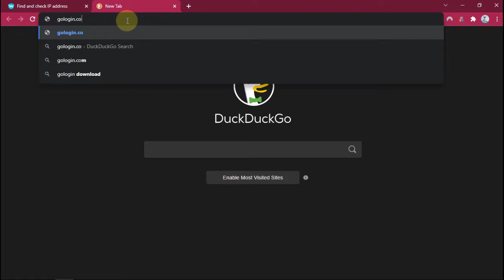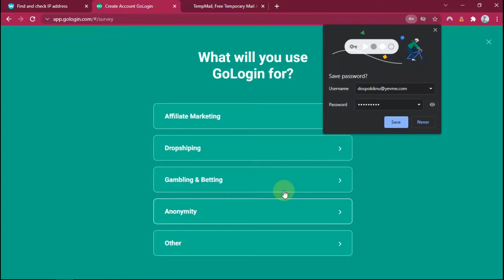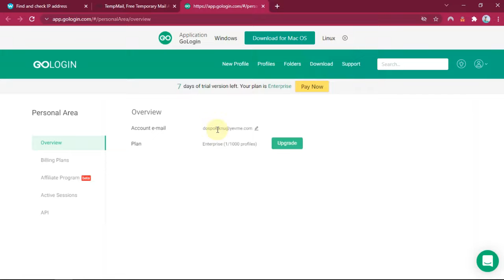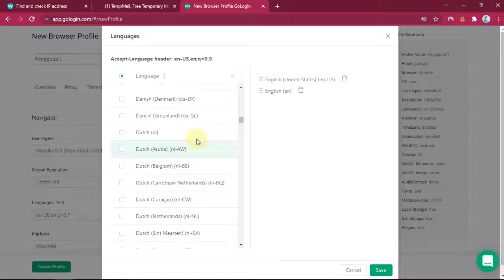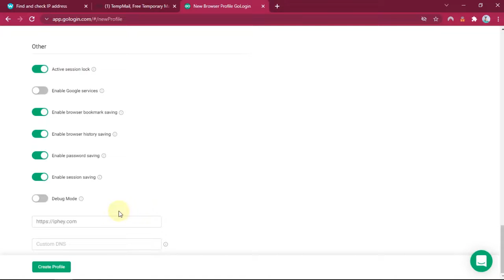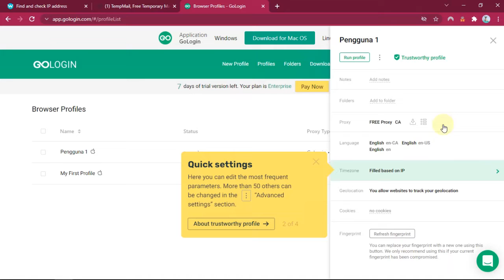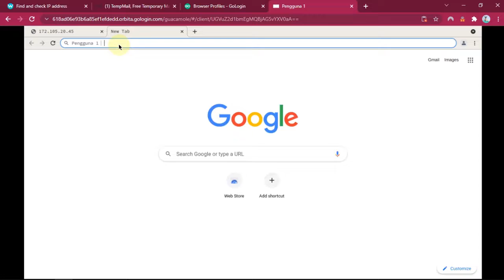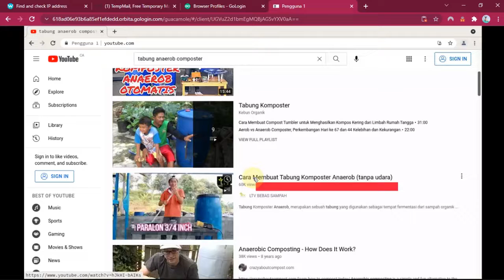Nyobain RDP Browser Dari GoLogin (Free Trial 7 Hari)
Pada video kali ini, saya akan menunjukkan salah satu RDP Browser yang bisa kita gunakan untuk beberapa kebutuhan. Untuk mengaksesnya, gunakan saja alamat url gologin.com.